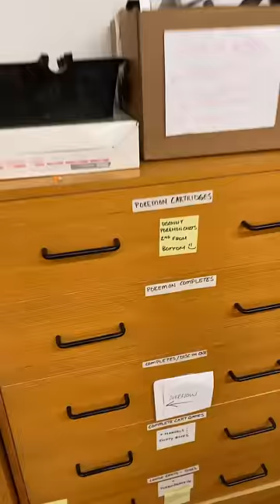Can You Guess Our RAREST Game?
Let's go on a tour of the Vault!